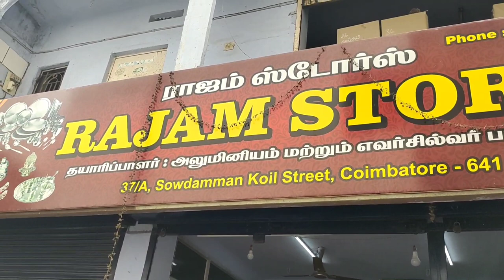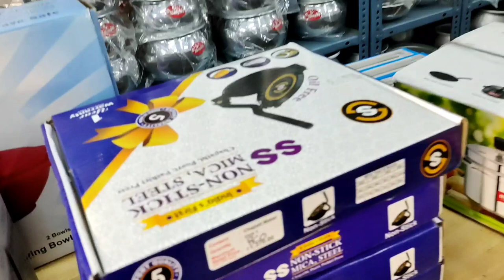Direct Manufacturing Aluminum Vessels Coimbatore/குறைந்த விலையில் அலுமினிய பாத்திரங்கள்/பாத்திர கடை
Samayal tips my lifestyle vlog home toure tailoring tips tamil vlog

Direct Manufacturing Aluminum Vessels in Coimbatore/ குறைந்த விலையில் அலுமினிய பாத்திரங்கள்

SHOP DETAILS
     RAJAM STORES
     37/A Sowdamman Kovil Street -641006
Phone :

Do not shop number
  உங்க கடை நம்ம Youtube Channel -ல வரணுமா அப்ப இந்த நம்பருக்கு Condact பண்ணுங்க

உங்கள் கடை விளம்பரம் செய்ய வேண்டுமா
phone.

Do not other calls